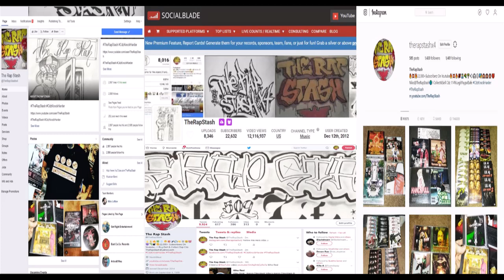Cut From A Different Cloth By Dee Cisneros, Villian & Yung Cinco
Brick Made Music Presents
Sac Related Vol. 1
916 Sacramento California Norteno Rap Compilation (2019)